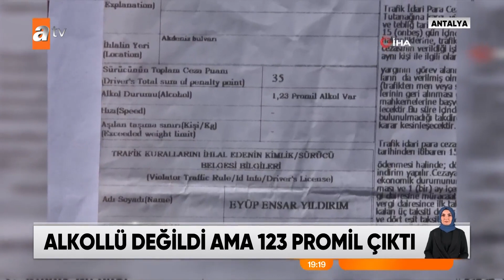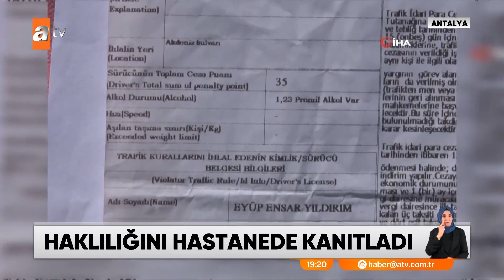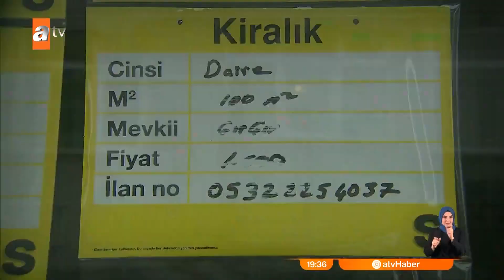atv Ana Haber | 13 Ağustos 2022